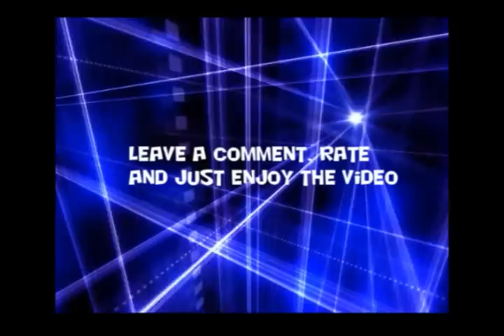Jak 2 Renegade Walkthrough Part 28 - Final Race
Welcome to part 28 of Jak 2 Renegade. In this episode we enter the final Race, where we face off against Erol. It's a long race but we win the race. We then have a "War Speech" with the Baron. We are ordered killed but before that happens, Erol try's to run us over but he failed at it. Instead he drive into some barrels of Dark Eco that kill's him and we get a chance to get away from the stadium.